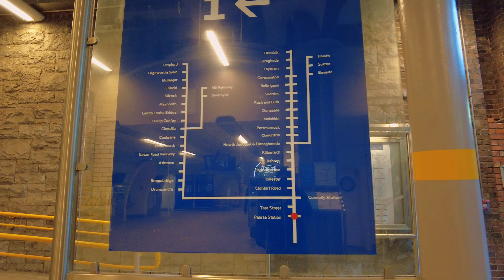New years Day, Dublin, Morning ,ghost town, Walk, part 4, Dji ,Pocket 2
4k,UHD,Ireland,Irish,Walking tours Ireland,Walking tour,Walking ,Dji,Dji Pocket,